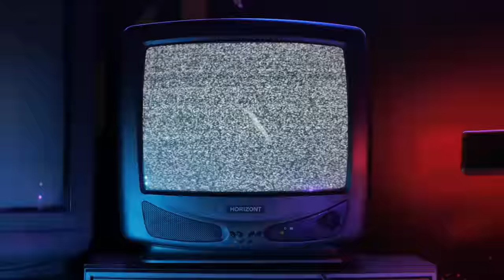JE PENSAIS ÊTRE SEULE AU TRAVAIL . . . 😱 sur BROOKHAVEN 🏡 RP ! Roblox horror movie